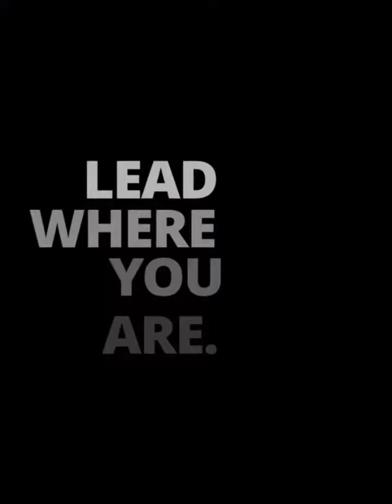MyGLSExperience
Adenike’s first GLS Experience has her with smiling with delight!

Hear her talk about the uniqueness of the summit.😍

Want to receive insights from the world’s leading professionals, then you should register for the GLS right away!

Make your vision count!